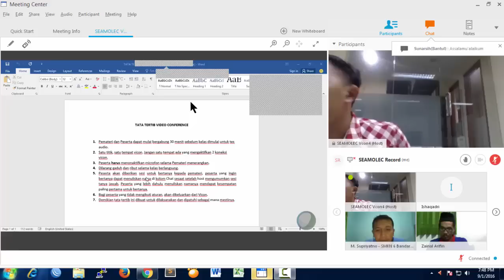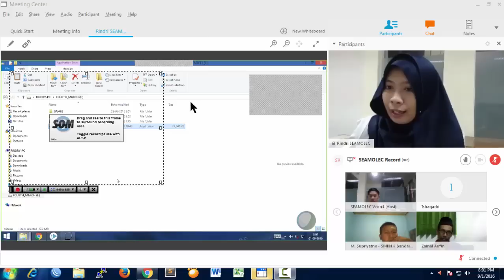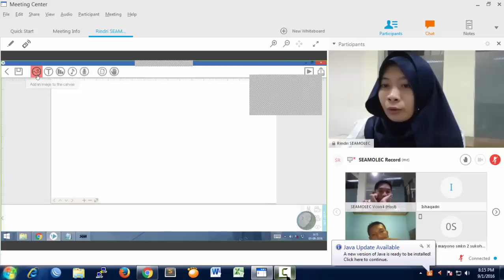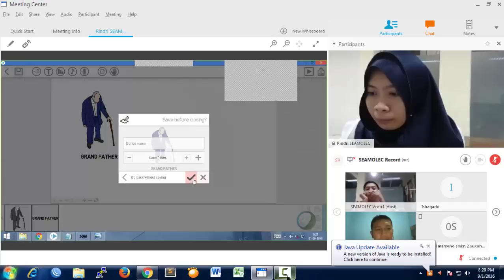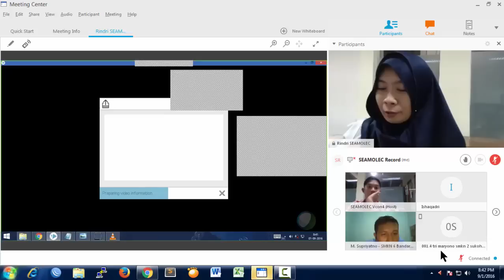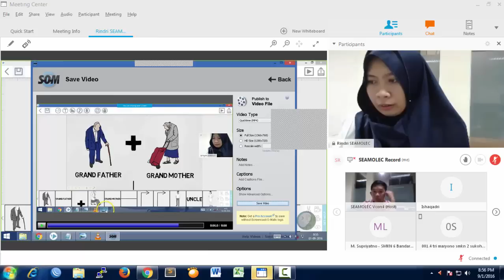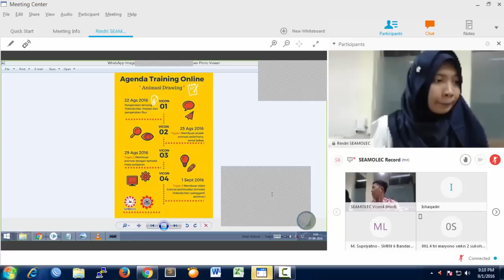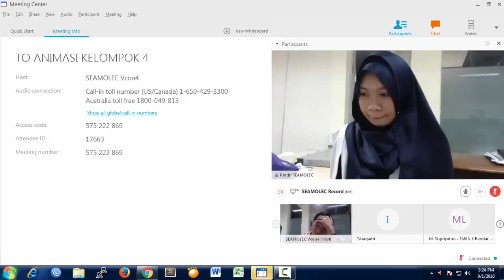Vicon TO Animasi Drawing - 1 September 2016